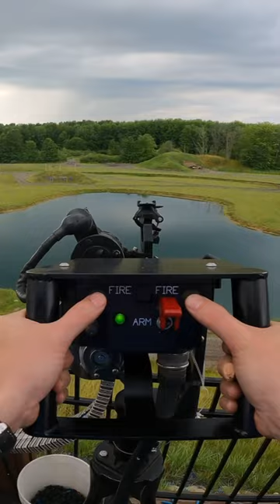Shooting RC planes with miniguns